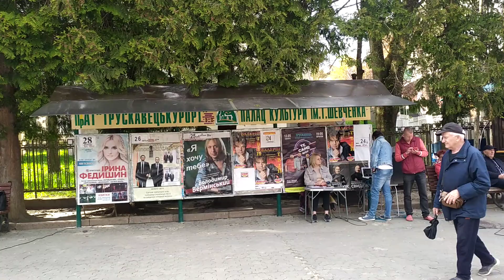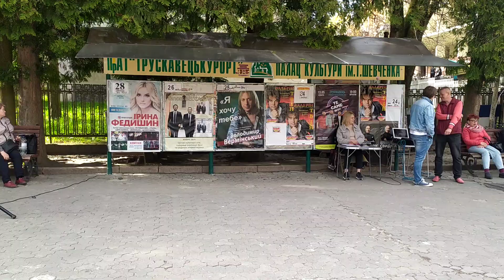Трускавець 2023: на бювет на 17:00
Трускавець 2023: на бювет на 17:00 24 квітня 2023 р.